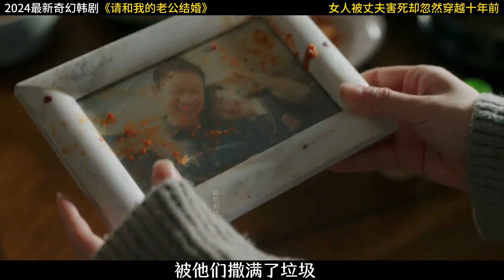女人身患絕癥卻還被老公謀害 請和我的老公結婚最新上線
短劇,逆襲,重生,短劇全集,愛情,甜寵,漫畫,大女主,漫畫解說,animation,戰斗,系統,穿越,國漫